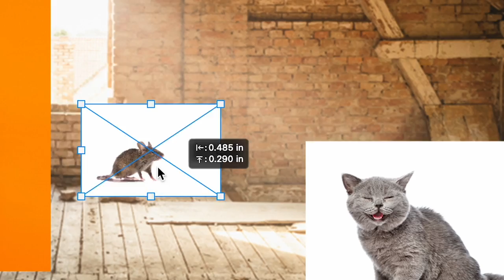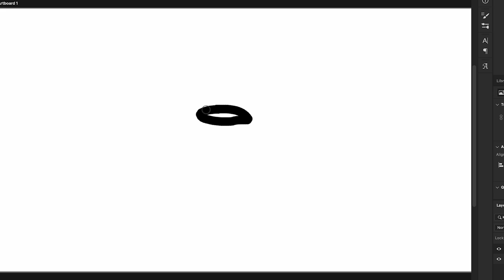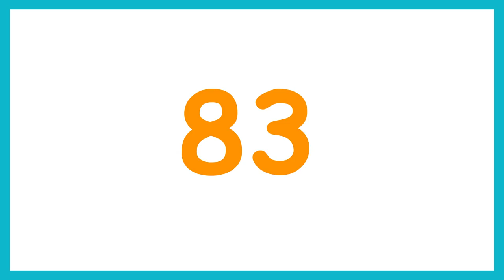Virtualizing my Pet Cat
Join me as I immortalize my cat by taking notes from the past virtual pets 𓅱

0:00 - og pets
0:47 - Fixing 💀 with TECHNOLOGY
1:27 - og VIRTUAL pet
1:54 - Digitalization of CAT
2:42 - The FATAL FLAW
3:04 - Tamagotchi!
3:50 - Cat's New Body
4:16 - DIGIMON
4:42 - New Connections
5:34 - Physical and Digital
5:58 - POKEMON Dilemma
6:52 - What Counts?
7:28 - BEYOND Virtual
7:53 - Wondrium!
9:11 - Ŝ̬ᴜβŜ̬ᴋʀiβ𓅱